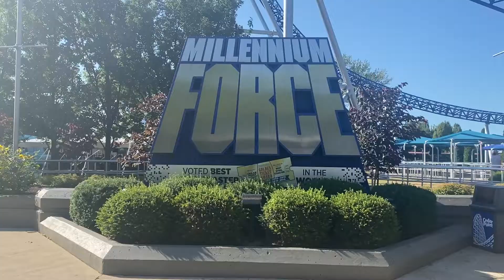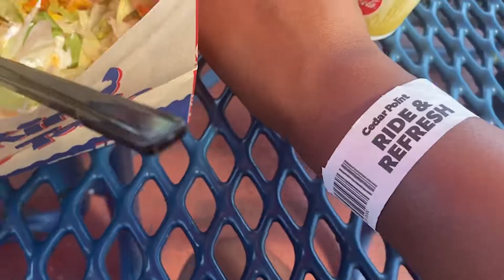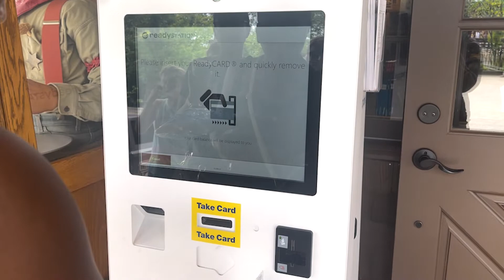Amusement Park Mini Vlog -- Cedar Point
Thank you all so much for watching my travel video.

Where would you like me to go to next?

Credit:
3:18 — Boondocks

3:58 - 4:17 Video is from Cedar Point Facebook Page